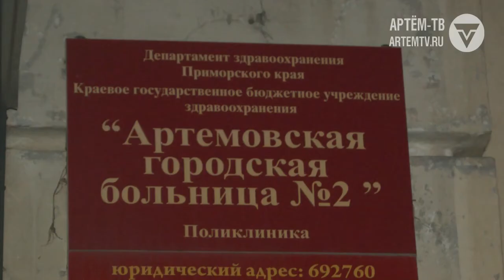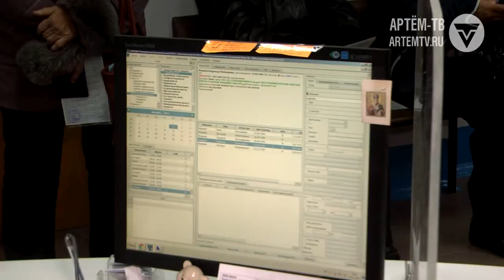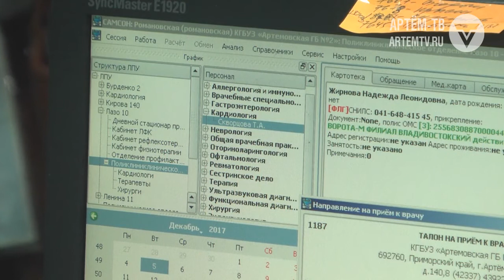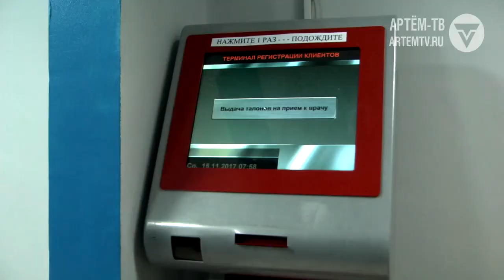В больницах Артёма главная проблема не решена